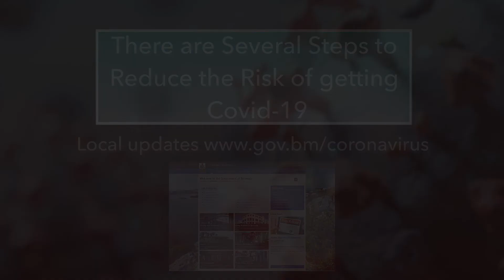Reduce Your Risk of Getting Covid-19